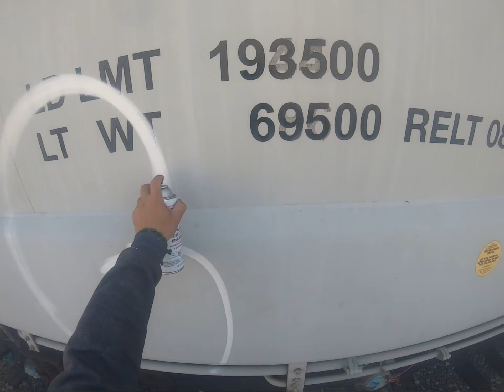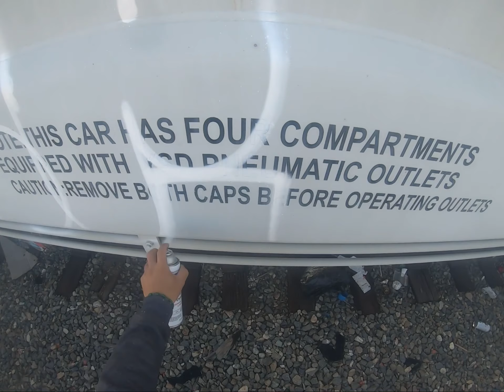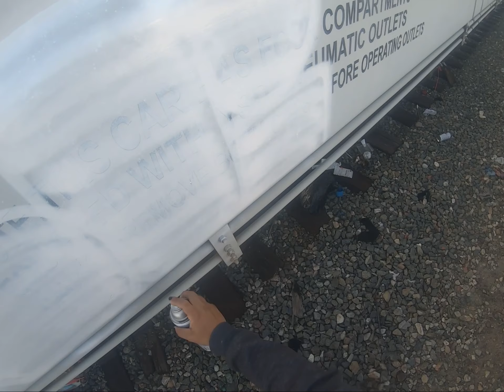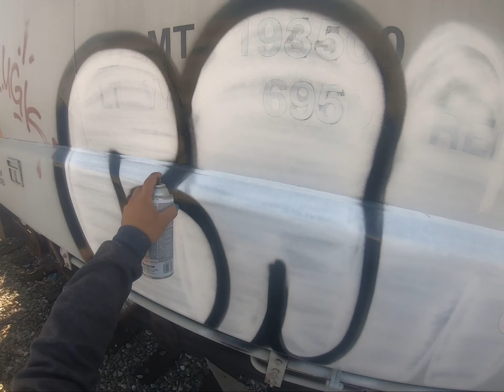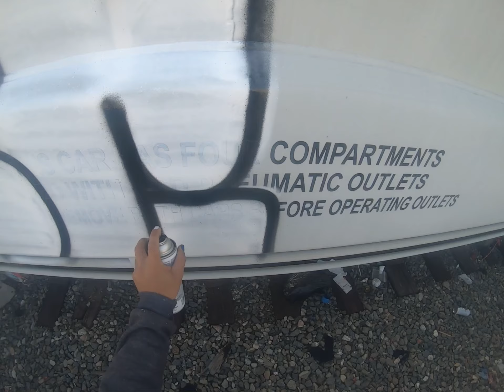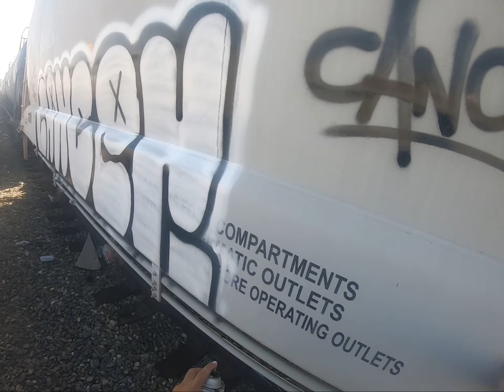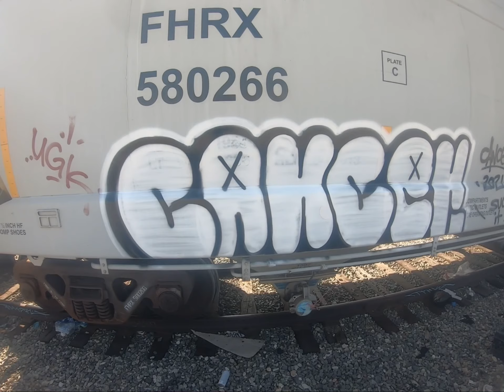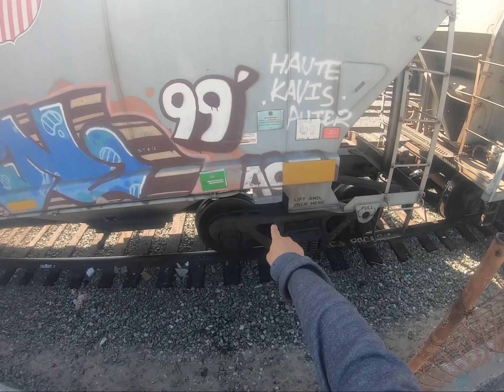Graffiti Video #29 | The Playground & Judging People’s Art